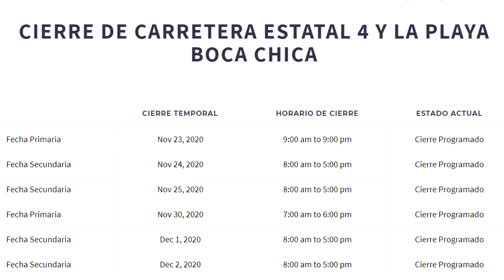¡VUELO DE STARSHIP INMINENTE! / ¡RESUMEN CREW 1! / LANZAMIENTO ROCKET LAB / DESASTRE DEL COHETE VEGA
Starship volará pronto la pregunta es si explotará. Resumen del lanzamiento CREW 1.